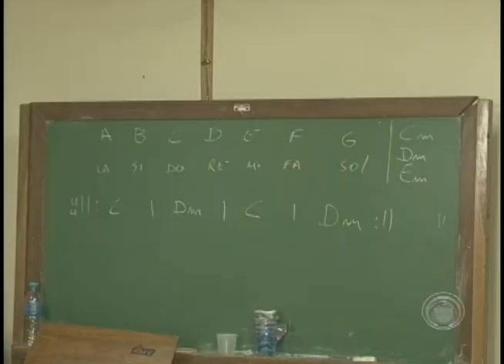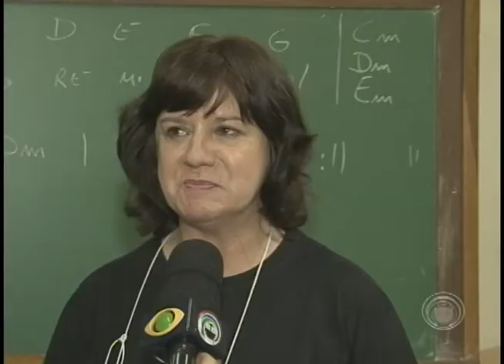Conheça o futuro das bandas de garagem no Festival de Música